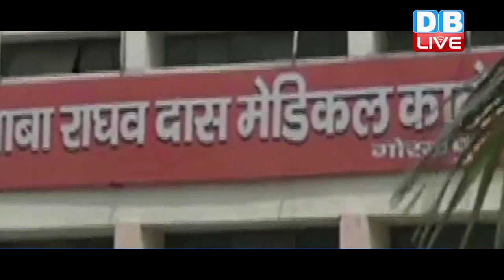बच्चों की मौत के लिए गंदगी जिम्मेदार- योगी | CM Yogi says Kids Died due to Uncleanliness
गोरखपुर के बीआरडी अस्पताल में बच्चों की मौत का सिलसिला जारी है...पिछले 3 दिन में ही मौत का आंकड़ा 68 पहुंच गया. इस बीच मुख्यमंत्री योगी आदित्यनाथ गोरखपुर पहुंचे...उम्मीद जताई जा रही थी...कि योगी पीड़ितों पर मरहम लगाकर प्रशासन को कसूरवार ठहराएंगे...लेकिन सीएम साहब ने भी मासूमों की मौत के लिए अपने अधिकारों की तरह ही लापरवाही को नहीं बल्कि गंदगी को जिम्मेदार बताया... योगी आदित्यनाथ ने कहा कि...उन बच्चों के लिए मुझसे ज्यादा संवेदनशील कोई नहीं हो सकता. मैं इंसेफेलाइटिस के खिलाफ सड़क से संसद तक लड़ा. बोलते-बोलते सीएम योगी भावुक भी हो गए...लेकिन योगी ने इसे प्रशासन की लापरवाही मानने से साफ इंकार कर दिया...सीएम ने भी अपने अधिकारियों की तरह ही बच्चों की मौत को लापरवाही ना मानते हुए गंदगी और बीमारियों को कसूरवार ठहराया...उन्होंने कहा कि...बच्चे ऑक्सीजन की वजह से नहीं बल्कि गंदगी और बीमारियों से मरे है...मुख्यमंत्री ने कहा कि...राज्य के मुख्य सचिव की अध्यक्षता में गठित समिति प्रकरण की जांच करेगी और किसी दोषी को बख्शा नहीं जाएगा...योगी ने कहा कि...पीएम भी इस घटना से चिंतित हैं और उन्होंने हरसंभव मदद का भरोसा दिया है. पीएम ने स्वास्थ्य मंत्री को गोरखपुर भेजा है. पूरे मामले की जांच आवश्यक है...उन्होंने कहा कि...मैं मुख्यमंत्री बनने के बाद अब तक 4 बार BRD अस्पताल आ चुका हूं. 9 जुलाई को हमने वेतन ना मिलने की समस्या को सुलझाया था. 9 अगस्त को भी मैं यहां आया था, जिसमें 5 प्रमुख सचिवों को यहां बुलाया गया था. मैं चाहता हूं कि हर पत्रकार वार्ड के अंदर जाकर खुद देखे कि हालात क्या है. सच्चाई किया है.